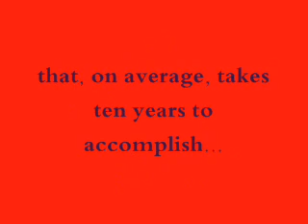Setting Occupational Exposure Limits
A new method for resolving scientific disputes in the setting of workplace health and safety standards.